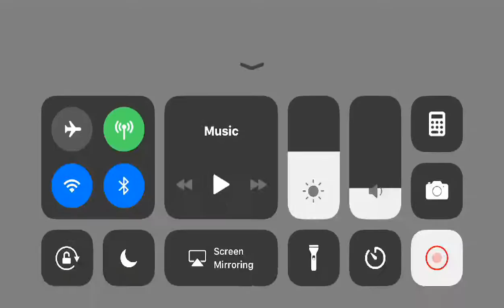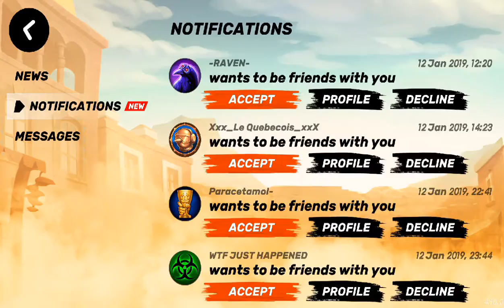Watch me play Guns of Boom via Omlet Arcade!